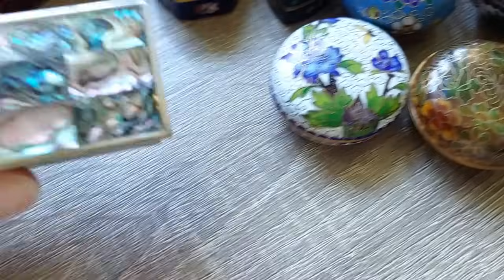о самолечении и таблетницах